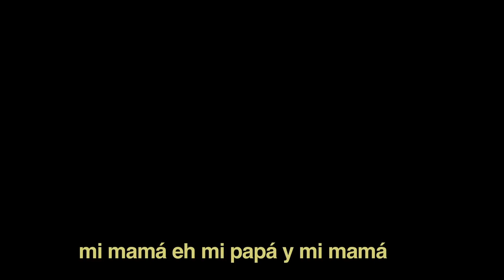Extracto de documental Santo Tomás entre la iglesia y los pacos 2012